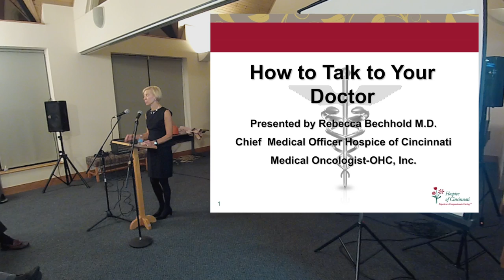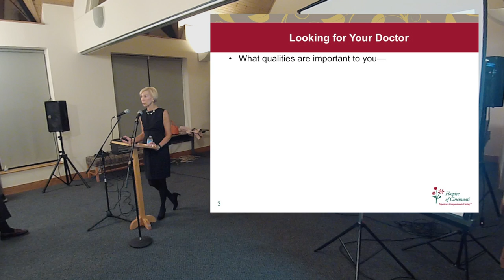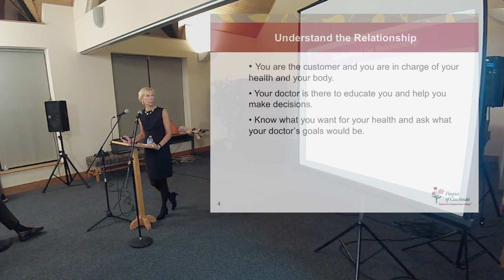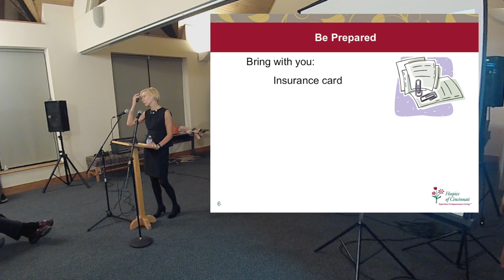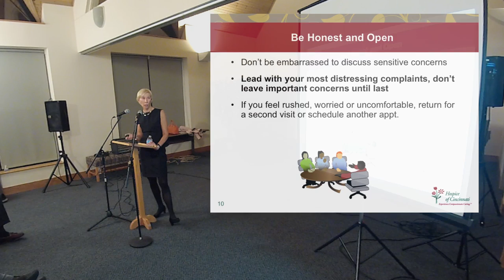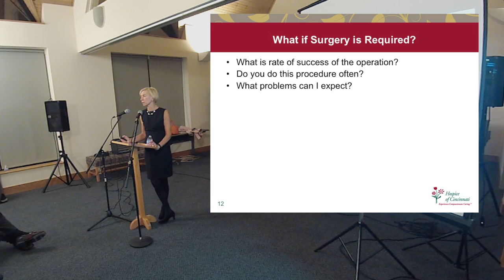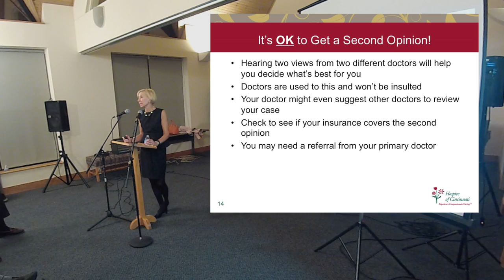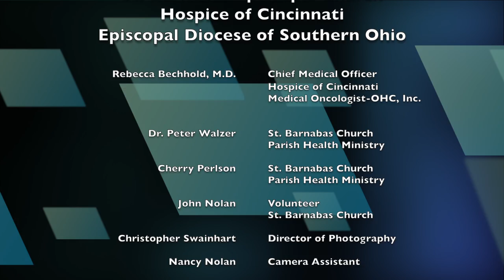How to Talk to Your Doctor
Number two in a series called "Talks on the End of Life", which deals with medical planning, including talking with your family about your last wishes. Hospice of Cincinnati Chief Medical Officer Dr. Rebecca Bechhold gives a comprehensive and entertaining talk about things you should know before visiting your doctor, what to expect from a medical professional, and good questions to have in mind when you do visit your doctor. 44 minutes.